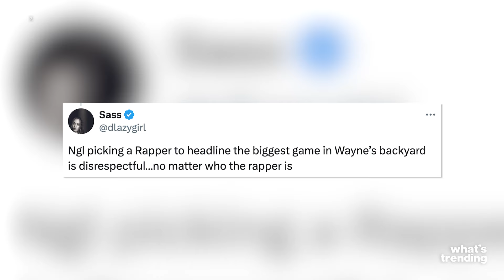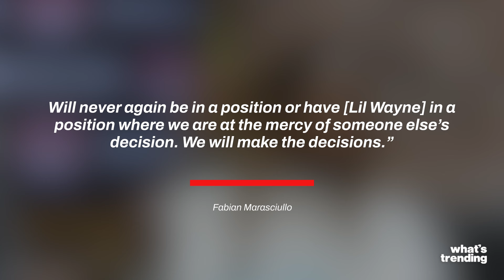Lil Wayne Fans OUTRAGED After Kendrick Lamar Revealed as Super Bowl Headliner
Kendrick Lamar's selection as the 2024 Super Bowl Halftime Show headliner has thrilled his fans but left Lil Wayne's supporters frustrated. After a highly successful year, including a viral beef with Drake that captivated pop culture, Lamar’s headliner spot seemed fitting. However, with the Super Bowl taking place at Ceasar’s Superdome in New Orleans—Lil Wayne’s hometown—many expected Wayne to perform instead. Fans, including Wayne’s engineer Fabian Marasciullo, voiced their disappointment on social media, with Marasciullo expressing confusion and anger, vowing to take control of future decisions.